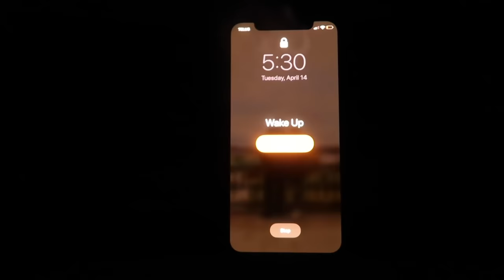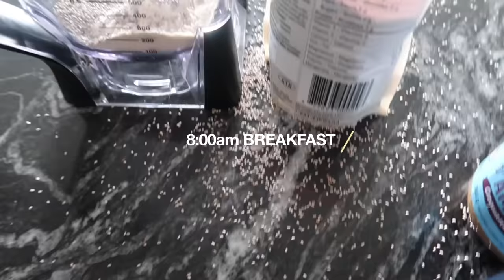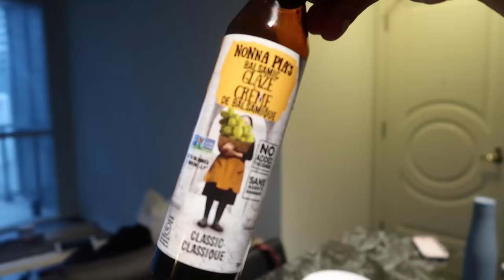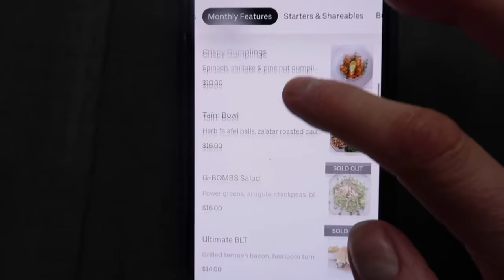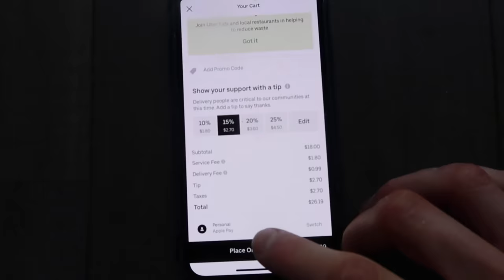I ATE & Worked Out like Jessica Alba | DIET SECRETS FOR ABS AT 40!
Jessica Alba is living the dream, abs at 40, cute kids, husband, perfect skin, CEO of the honest company AND HAS TIME TO MAKE TIK TOKS WITH HER KIDS!! I needed to figure out how she managed this, so for a week I followed her diet, fitness, skin care, evening, and morning routines to figure out how she is so perfect.

WHAT I'M WEARING:
Energy Bra: